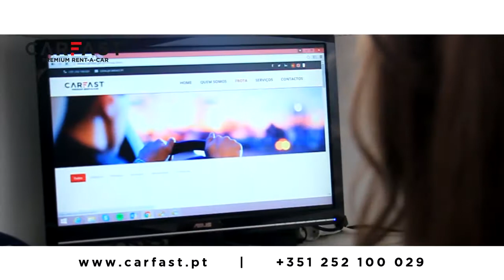Trofense 0 Vs Sanjoanense 0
As declarações e os momentos do jogo